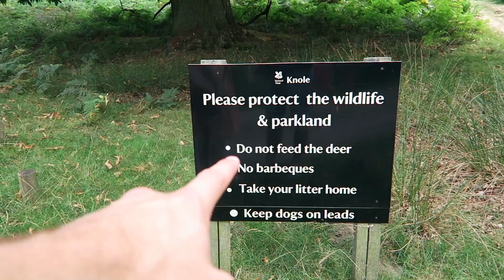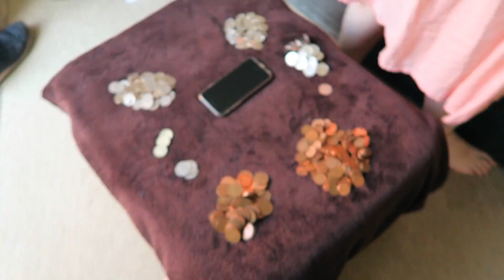The Perfect Day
Camera used, Canon G7x